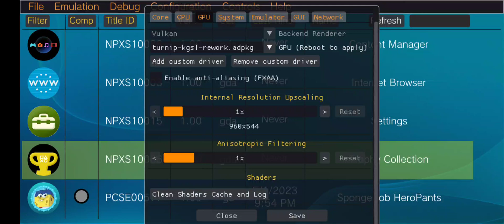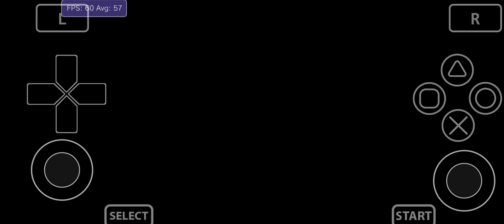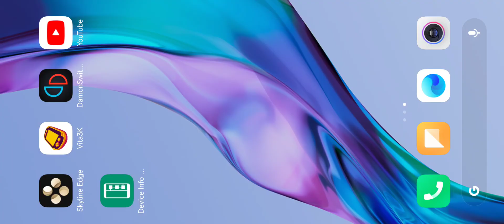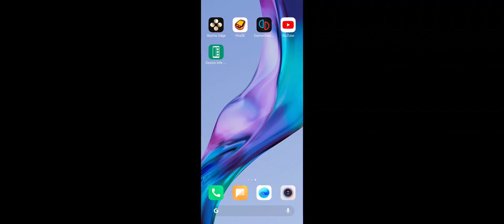Vita3K Android v4 | SpongeBob HeroPants | Turnip Driver | SD765G | PSVita Emulator | Crash ingame